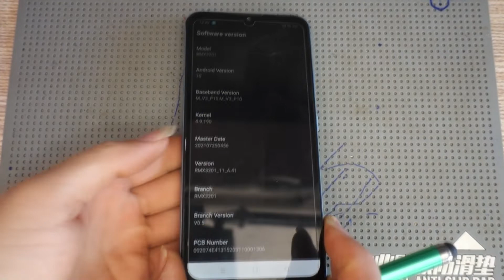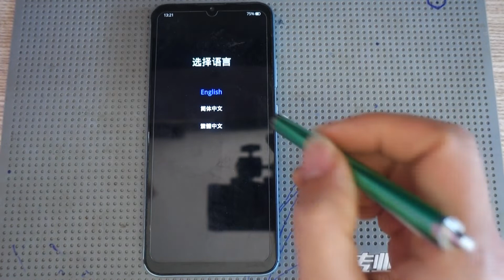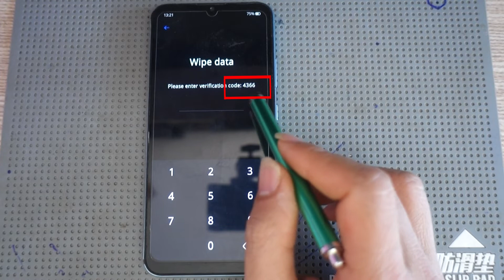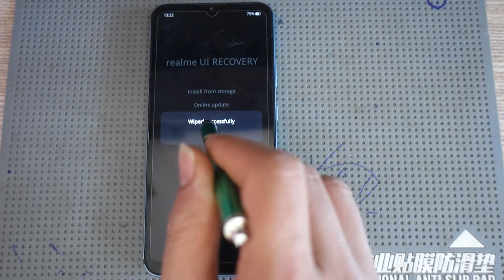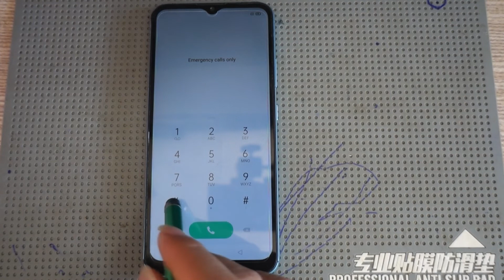วิธีรีเซ็ตเครื่อง Realme C21 ( RMX3201 ) ลืมรหัสเข้าเครื่อง ตั้งค่าโรงงาน